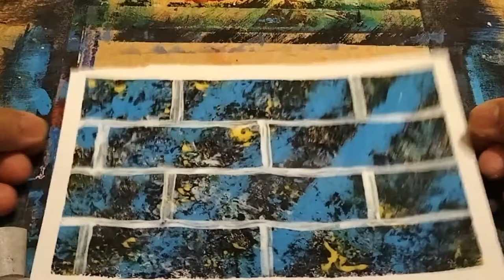Bricks Wall Painting Design | Beginner Guide#acrylicpainting#sketchpad#sample